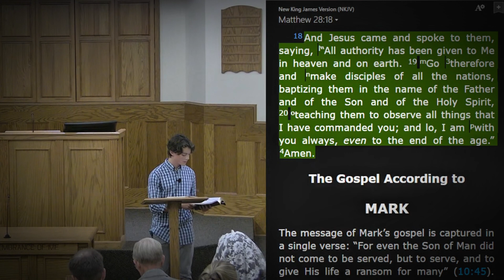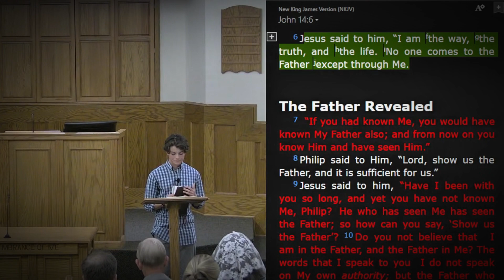Is Jesus the Lord of Your Life?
This short talk discusses the significance of Jesus in one’s life, emphasizing the need for reflection on where Jesus holds authority and control. He encourages viewers to consider their relationship with Jesus, especially when facing temptations or important decisions. The speaker cites biblical passages from Matthew 28:18-20 and John 14:6 to illustrate Jesus’ authority and the path to salvation. He outlines four key points to understand Jesus’ role as the light in darkness, the sole path to salvation, his divine nature, and living a life of faith in Christ.

00:00:00 Understanding Jesus' Role
00:01:02 Biblical Authority of Jesus
00:02:12 Path to Salvation
00:02:51 Living in Faith